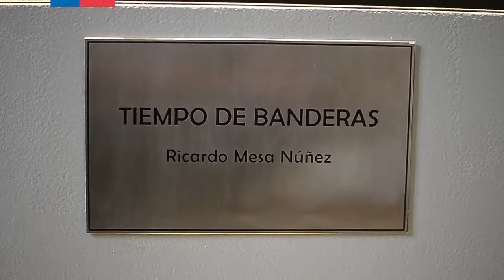LaCasaDeTodos, Capítulo 7 - Frontis de La Moneda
La fachada del Palacio de La Moneda es considerada un símbolo de Chile y ha estado presente en importantes episodios de nuestro país. Toda la historia sobre el frontis principal del Palacio, en esta entrega de ‪#‎LaCasaDeTodos‬.

Producción: Dirección de Prensa de la Presidencia de la República. Asesoría Técnica: Departamento de Patrimonio Cultural de la Presidencia de la República. Periodista: Haydée Rojas. Cámara: Rodrigo Paz